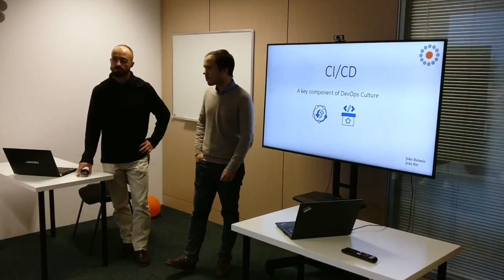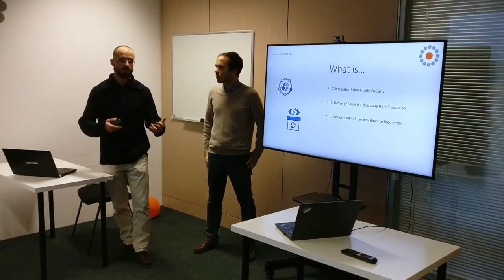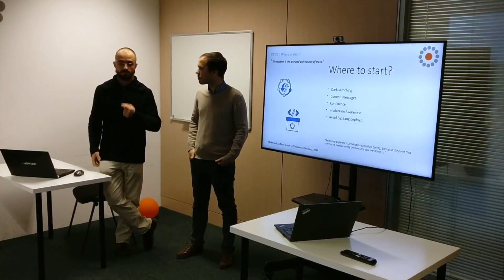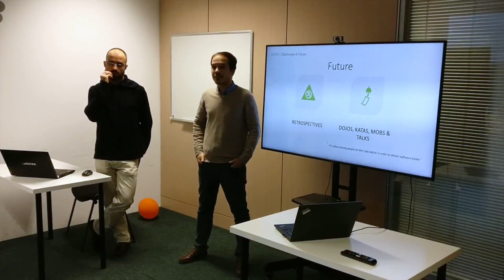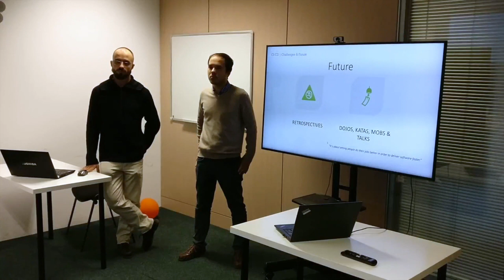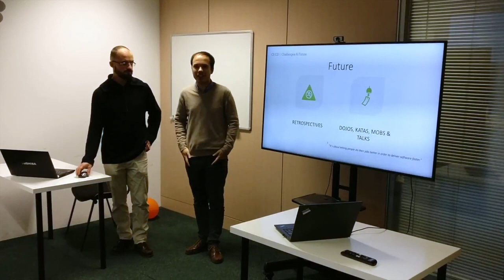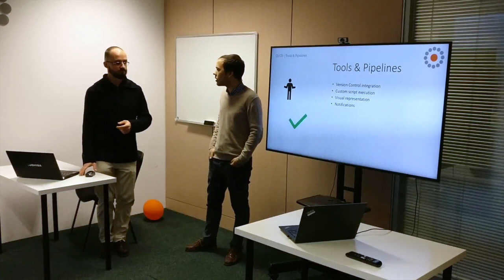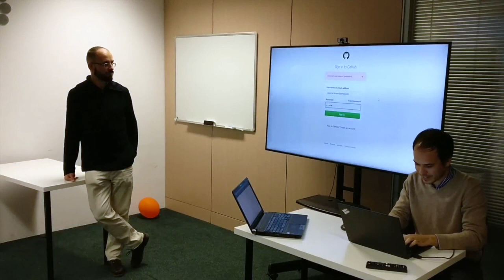Devops CI/CD - Cleverti Talks [PT]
Cleverti has the pleasure to present the latest episode of Cleverti Talks Program, which was about Continuous Integration / Continuous Delivery.

Thanks to:
João Rebelo
João Rei